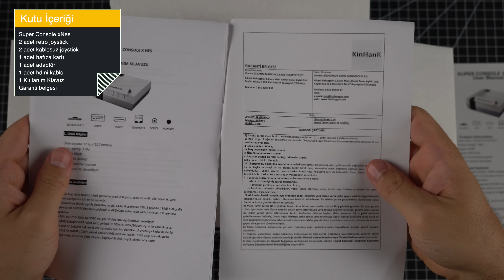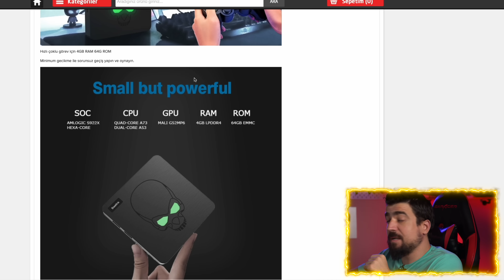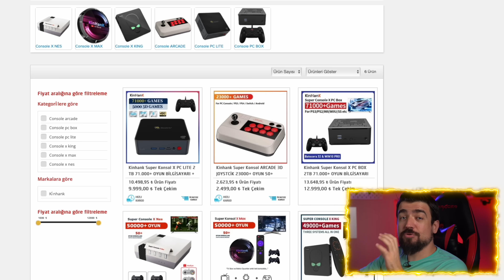EFSANE OYUN KONSOLU! 50.000 OYUNLU - Kinhank Retro Super Konsol X Nes incelemesi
+Kinhank Retro Super Konsol x Nes 64GB hafıza kartı
+4 Joystick   (2 Kablosuz + 2 Kablolu)
+ 50+ Dahili Oyun Konsolu Emülatörü ve
+50.000 Oyun

00:00 GİRİŞ
00:39 TASARIM
02:45 TEKNİK ÖZELLİKLERİ
03:16 MENÜ VE OYUN TESTİ
13:09 DİĞER MODELLER
14:26 KAPANIŞ